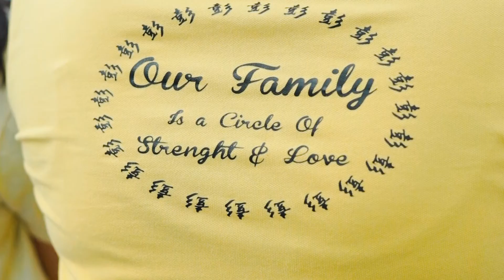Private Trip Labuan Bajo - Phinisi Cajoma 5 - Mrs. Lianny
Sepadat apapun jadwal dalam rutinitas kerja, sebaiknya luangkan sedikit waktu untuk melakukan kegiatan berlibur. Perlu kamu ketahui bahwa pengaruh wisata terhadap kesehatan ternyata begitu besar. Maka dari itu, tak ada salahnya untuk sekadar bersantai dengan cara liburan.

Mengikuti paket wisata Labuan Bajo merupakan salah satu pilihan wisata yang bisa dilakukan. Selain indah, pesona alam dan area wisata Labuan Bajo juga cocok sekali sebagai salah satu destinasi wisata sehat.